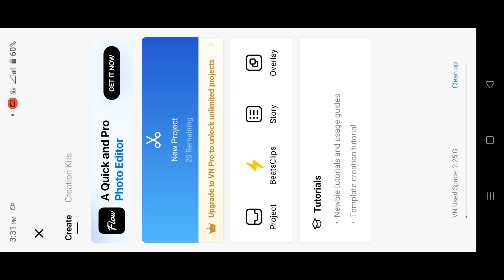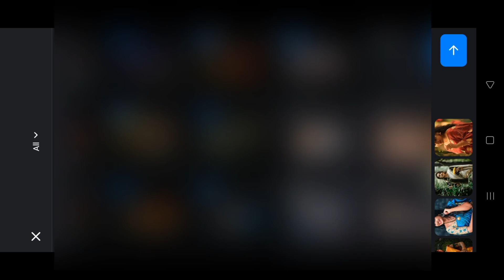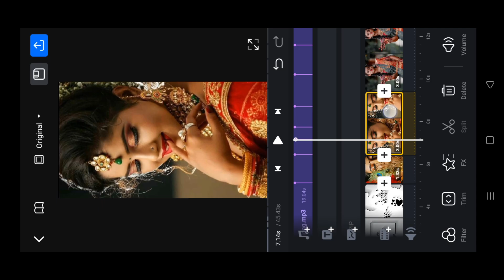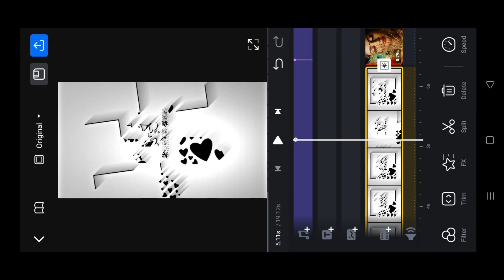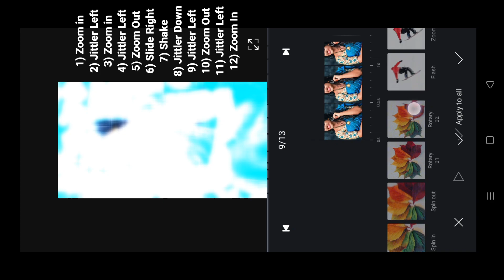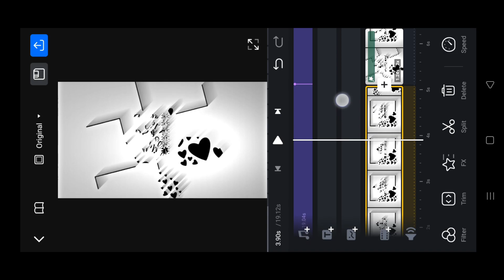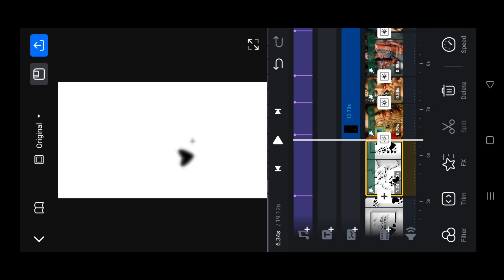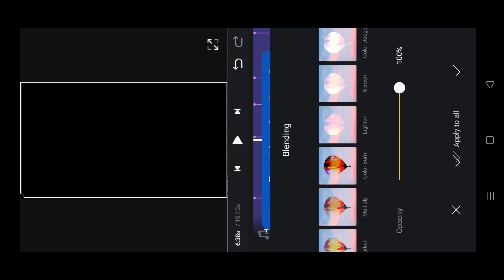New style happy birthday video editing in vn app | Vn video editor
Hey Guy's
Welcome Back To My Yt Channel. So Dosto Aaj Ke Es Video Mai Bataunga Aap Log Vn App Se Zihaal E Miskeen Song Video Editing Kaise Kar Sakte Ho.

My Audiance Others Search 👇
vn
vn new editing video

happy birthday video editing vn
birthday video editing kaise kare
new birthday video editing
new style birthday video editing
birthday wala video editing
xml trend video editing alight motion
love status video editing vn
new trending reels video editing
new instagram trending reels video editing
new love status video editing
trending instagram reels editing
aditya skills 2.0
video editing